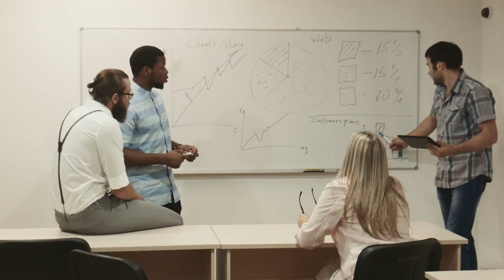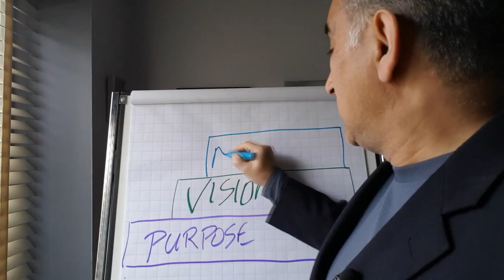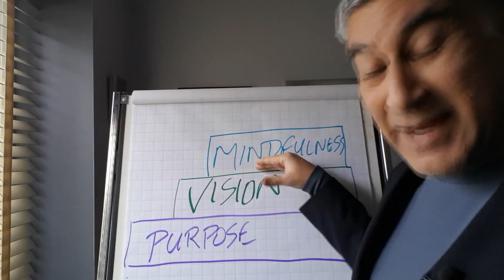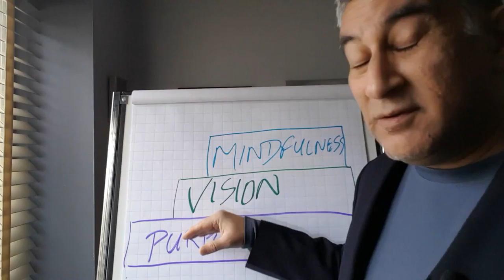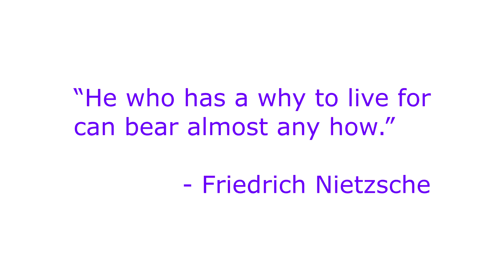3 steps from "meh" to YEAH! meh2YEAH Vlog 180225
Disengagement and lack of focus are rampant, both personally and in workplaces.  The number of people snuggling up to Netflix night after night is growing steadily, and more and more people walk away from a typical work day tired and with a feeling of "meh" about what they accomplished.

Life and work today are complex. The secret to complexity is to not make it complicated, but rather to find the simple leverage points that change everything. There are 3 pressure points to change your life, or your organization from "meh" to YEAH! - to start living and working more fully and intentionally - and that's what we explore in this week's vlog.